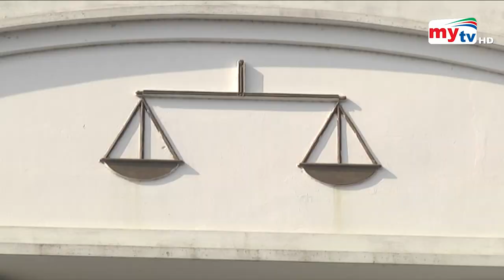আল-জাজিরার প্রতিবেদন সড়াতে প্রস্তুত ইউটিউব ও ফেসবুক ! | Bangla News | Mytv News